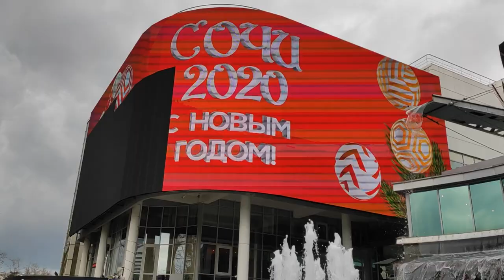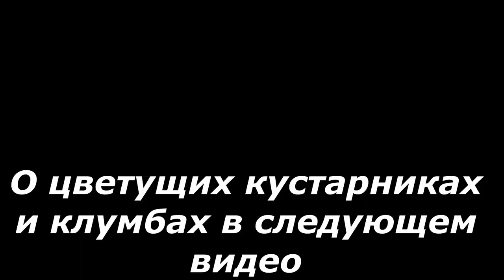СОЧИ - как провели первый день, прогулка по городу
С Новым Годом дорогие мои подписчики и гости, кто заглянул на мой канал.Первый день 2020 года прогулка по городу Сочи,как отдыхают жители этого прекрасного южного города,посмотрите ролик и прибавьте себе позитивного настроения.